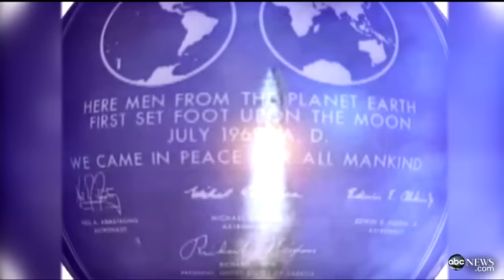Remembering Neil Armstrong: First Man on the Moon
A look back at the first man who walked on the Moon.